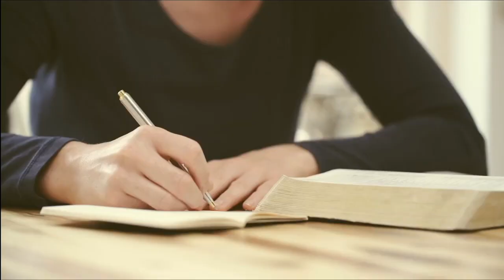Numbers 13 - Spies Sent into Canaan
13 And the LORD spoke to Moses, saying, 2 “Send men to spy out the land of Canaan, which I am giving to the children of Israel; from each tribe of their fathers you shall send a man, every one a leader among them.”
3 So Moses sent them from the Wilderness of Paran according to the command of the LORD, all of them men who were heads of the children of Israel. 4 Now these were their names: from the tribe of Reuben, Shammua the son of Zaccur; 5 from the tribe of Simeon, Shaphat the son of Hori; 6 from the tribe of Judah, Caleb the son of Jephunneh; 7 from the tribe of Issachar, Igal the son of Joseph; 8 from the tribe of Ephraim, Hoshea the son of Nun; 9 from the tribe of Benjamin, Palti the son of Raphu; 10 from the tribe of Zebulun, Gaddiel the son of Sodi; 11 from the tribe of Joseph, that is, from the tribe of Manasseh, Gaddi the son of Susi; 12 from the tribe of Dan, Ammiel the son of Gemalli; 13 from the tribe of Asher, Sethur the son of Michael; 14 from the tribe of Naphtali, Nahbi the son of Vophsi; 15 from the tribe of Gad, Geuel the son of Machi.
16 These are the names of the men whom Moses sent to spy out the land. And Moses called Hoshea the son of Nun, Joshua.
17 Then Moses sent them to spy out the land of Canaan, and said to them, “Go up this way into the South, and go up to the mountains, 18 and see what the land is like: whether the people who dwell in it are strong or weak, few or many; 19 whether the land they dwell in is good or bad; whether the cities they inhabit are like camps or strongholds; 20 whether the land is rich or poor; and whether there are forests there or not. Be of good courage. And bring some of the fruit of the land.” Now the time was the season of the first ripe grapes.
21 So they went up and spied out the land from the Wilderness of Zin as far as Rehob, near the entrance of Hamath. 22 And they went up through the South and came to Hebron; Ahiman, Sheshai, and Talmai, the descendants of Anak, were there. (Now Hebron was built seven years before Zoan in Egypt.) 23 Then they came to the Valley of Eshcol, and there cut down a branch with one cluster of grapes; they carried it between two of them on a pole. They also brought some of the pomegranates and figs. 24 The place was called the Valley of Eshcol, because of the cluster which the men of Israel cut down there. 25 And they returned from spying out the land after forty days.
26 Now they departed and came back to Moses and Aaron and all the congregation of the children of Israel in the Wilderness of Paran, at Kadesh; they brought back word to them and to all the congregation, and showed them the fruit of the land. 27 Then they told him, and said: “We went to the land where you sent us. It truly flows with milk and honey, and this is its fruit. 28 Nevertheless the people who dwell in the land are strong; the cities are fortified and very large; moreover we saw the descendants of Anak there. 29 The Amalekites dwell in the land of the South; the Hittites, the Jebusites, and the Amorites dwell in the mountains; and the Canaanites dwell by the sea and along the banks of the Jordan.”
30 Then Caleb quieted the people before Moses, and said, “Let us go up at once and take possession, for we are well able to overcome it.”
31 But the men who had gone up with him said, “We are not able to go up against the people, for they are stronger than we.” 32 And they gave the children of Israel a bad report of the land which they had spied out, saying, “The land through which we have gone as spies is a land that devours its inhabitants, and all the people whom we saw in it are men of great stature. 33 There we saw the giants (the descendants of Anak came from the giants); and we were like grasshoppers in our own sight, and so we were in their sight.”

The New King James Version (Nashville: Thomas Nelson, 1982), Nu 13:1–33.